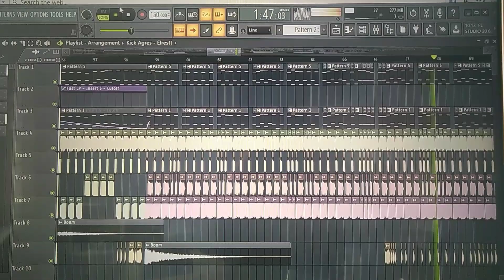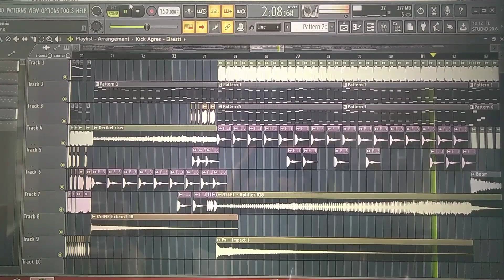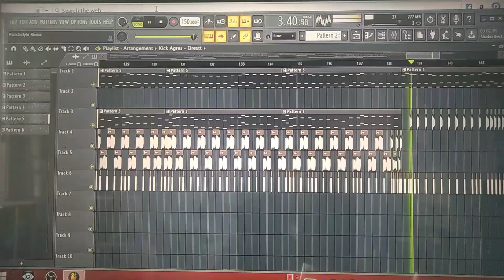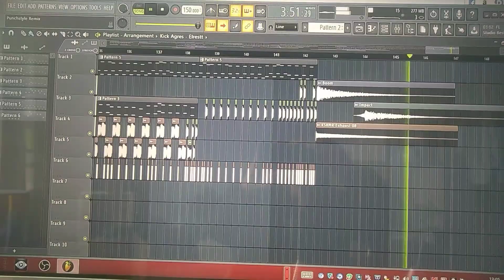Shorty Music - Punchstyle (Kick Edit)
Enjoy this new Song - Punchstyle (Kick Edit) 🎶

Shorty Music🎧